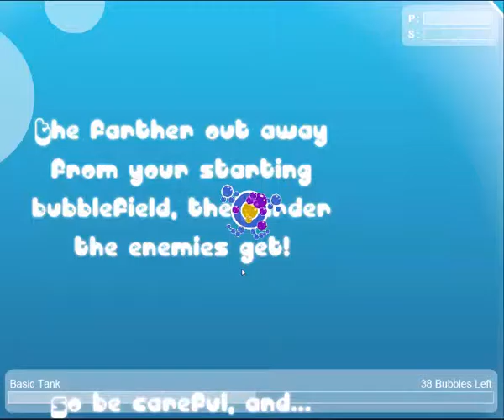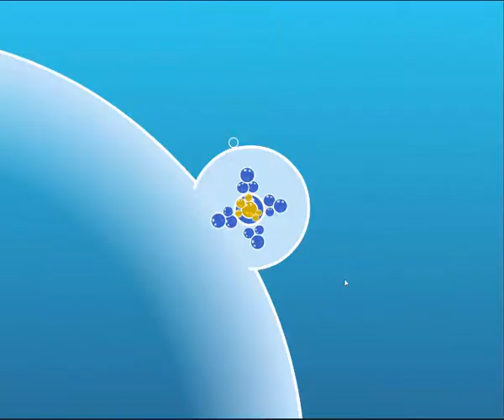~Minigame~ Bubble Tank 2